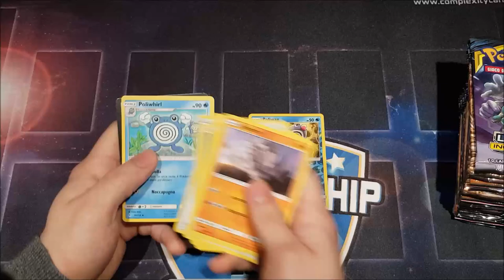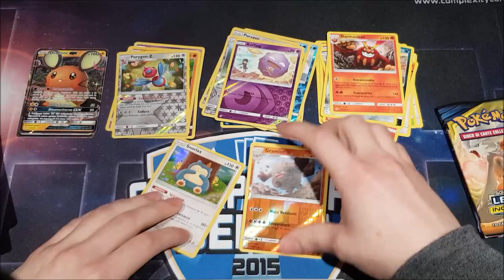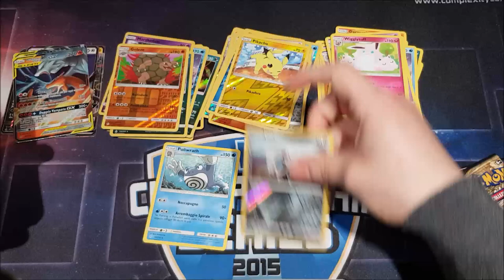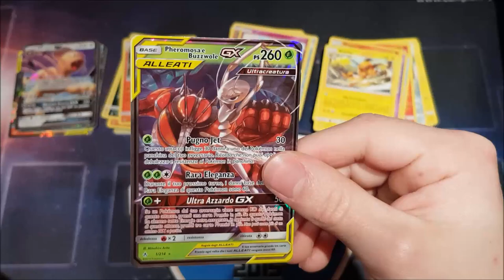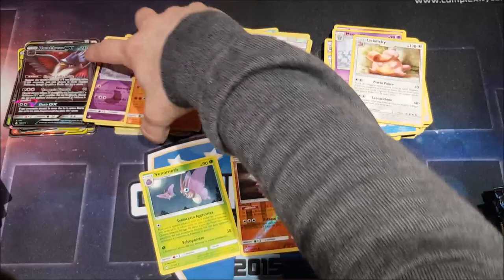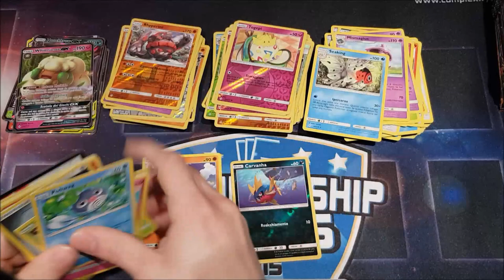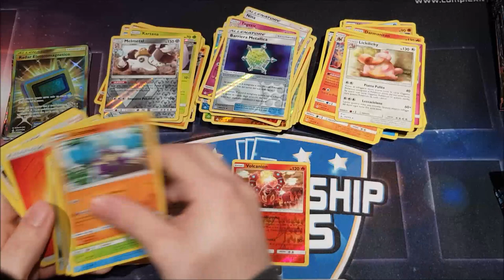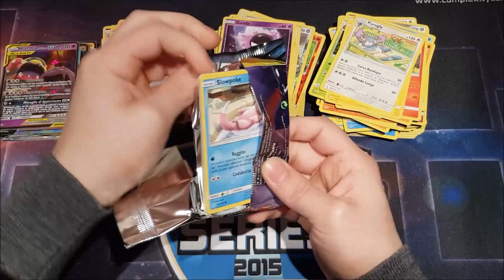Pokemon Unbroken Bonds Case Opening 6 Booster Boxes 216 Packs Part 1